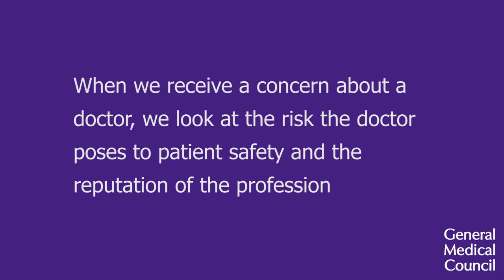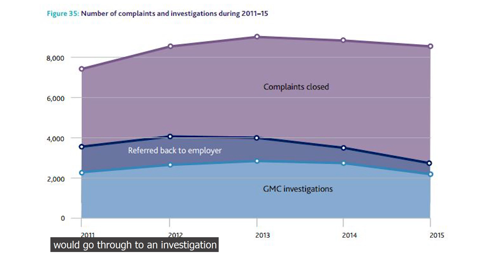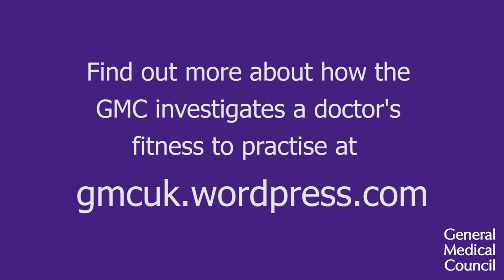Anna Rowland explains the GMC's role in making sure doctors are fit to practise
Anna Rowland discusses the role of the GMC in ensuring that doctors are fit to practise and how we are developing the way we manage concerns about a doctor.